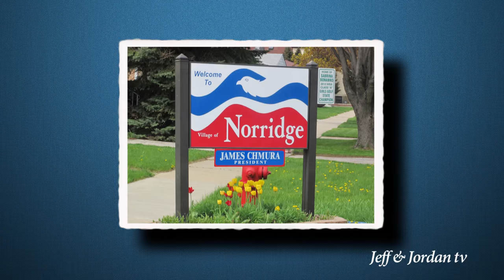Jeff & Big Brother 11 - Episode 6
It's finally Jeff 's turn to talk and he brings us up to speed with his experience on Big Brother 11, meeting Jordan and other fun facts as only Jeff can say it.
Jeff Schroeder gets in CBS Big Brother